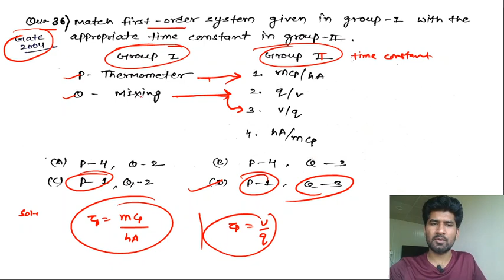Numericals on first order system | Process Dynamics and Control | Lecture 15 l GATE Chemical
Process Dynamics And Control is one of the core subjects of Chemical Engineering. It's a very important subject for the GATE exam as it having weightage more than 8 marks. In this course, we will deal from very basics to in-depth concepts with numerical problems so that you can easily understand and implement concepts during the exam.

For better preparation, it suggested that:

-Make proper notes during the lectures.
- Solved the numerical problems by pausing the video lecture.
- Check your answer and results as faculty solving the problem and if you got the wrong answer somehow please watch the solution carefully so you can learn the implementation of the concept.
- Before going to the next lecture please revise the notes.
- Don’t hesitate to ask doubt because asking doubts will lead you toward better learning.

Join our Telegram group "Chemical Engineering GATE 2024" which is created in order to provide all the updates regarding gate and other PSU exams, jobs, MTech admissions, counseling, and discussion.

Must share this group link with everyone.

Faculty: Ajay Pratap Singh Sir